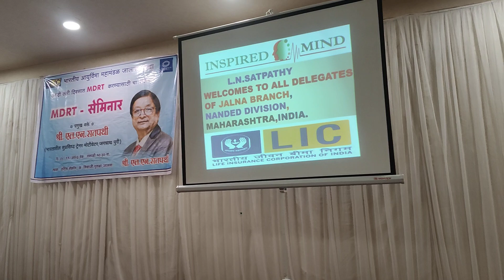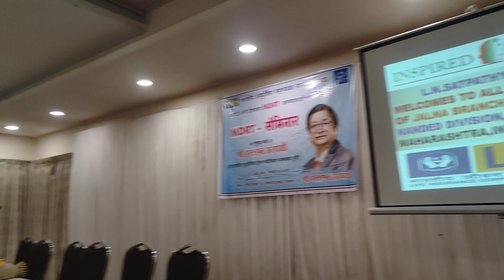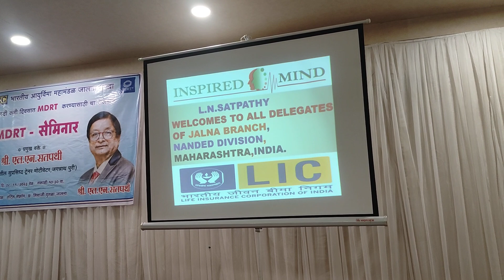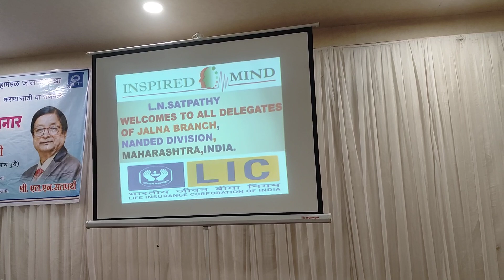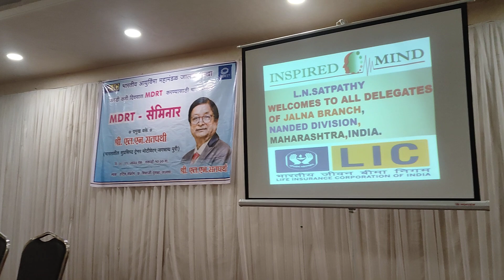LIC AGENTS PROGRAM AT JALNA, MAHARASHTRA BY L N SATPATHY IN NOVEMBER 2023